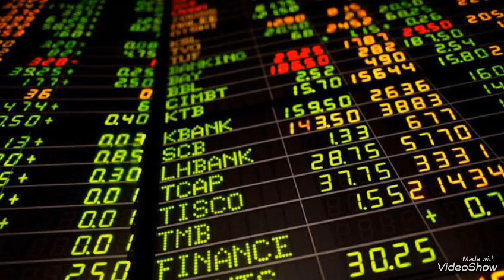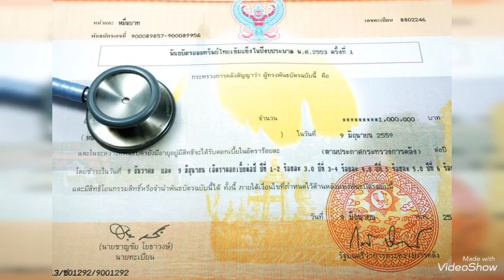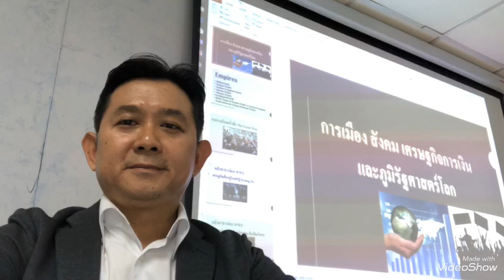เศรษฐกิจพอเพียงมีไว้สำหรับคนจน??? หรือสำหรับคนรวย???